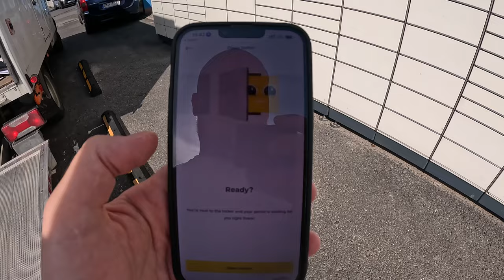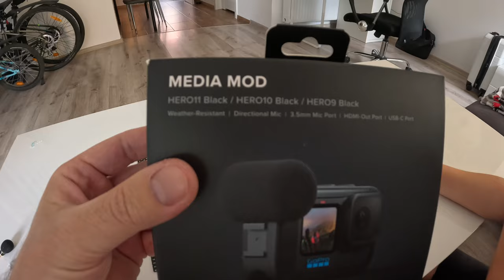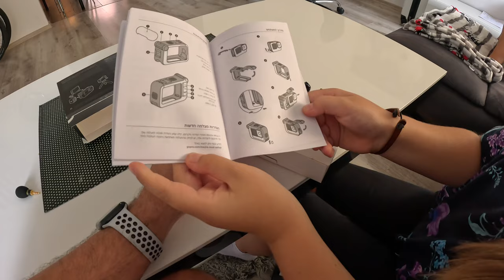Najlepszy Mikrofon Do Kamery GoPro Hero od 9 do 12 - Test Mikrofonu EDUTIGE ETM 001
🔊 Chcesz wiedzieć, jaki mikrofon do GoPro Hero będzie idealny? Sprawdź moją recenzję mikrofonu EDUTIGE ETM 001 i przekonaj się sam! 📷